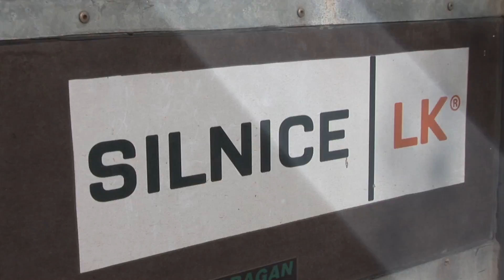Silnice LK a. s.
Obnova vodorovného dopravního značení na komunikaci III/2879 strojem Hofmann H 9-1 airless